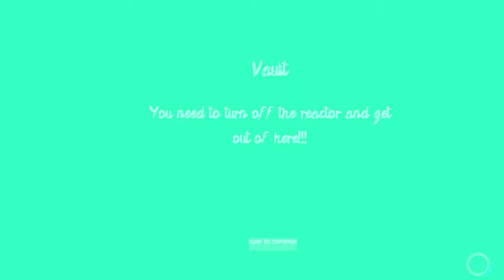After explosion horror game full gameplay by AR-team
after explosion

The explosion at the nuclear plant. You need to find a way out. Zombie. Horror.

A secret nuclear plant in USSR is testing new weapons, but at some point, everything went wrong. Еhe horror is beginning after a terrible explosion, one of the two nuclear reactors was destroyed, and all the workers of the plant died and turned into zombies. You need to find the keys, open the doors to turn off the second reactor and get out of this hell. Watch the radiation levels. Radiation is everywhere. You have 5 hours.